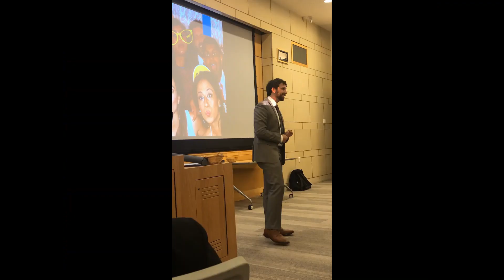Smeal MBA Class of 2020 Pre-Commencement Video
Celebrating the Smeal MBA Class of 2020's Pre-Commencement

Created by MBA Student Leadership for the virtual celebration on Saturday, May 2, 2020.